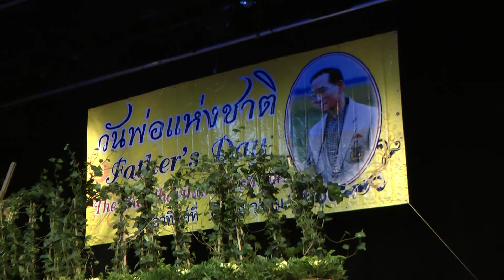ถวายพระพร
อุปทูต ศิริลักษณ์ นิยม ประธานพิธีถวายพระพร พร้อมด้วยเจ้าหน้าที่สถานทูต ชุมชนไทยและครอบครัวร่วมใจกันมางานเฉลิมพระชนมพรรษา 86 พรรษา

กิจกรรมงานสวดมนต์ ทำบุญตักบาตร เทิดพระเกียรติ ถวายพานพุ่ม จุดเทียนชัยถวายพระพร รำอวยพร แสดงดนตรี

ณ วันที่ 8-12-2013 Het Werktheater, Amsterdam เนเธอร์แลนด์